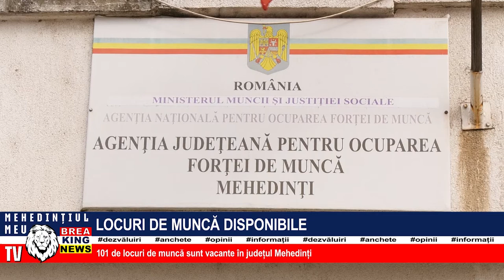LOCURI DE MUNCĂ DISPONIBILE